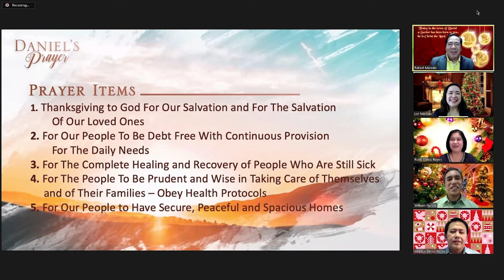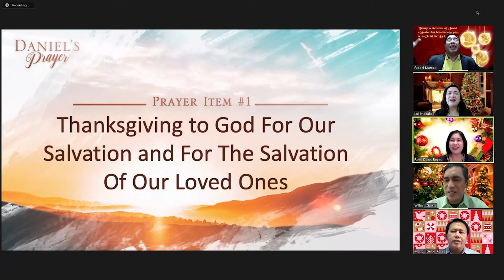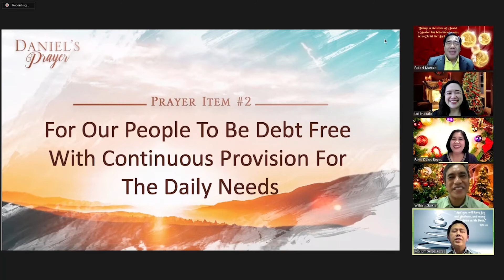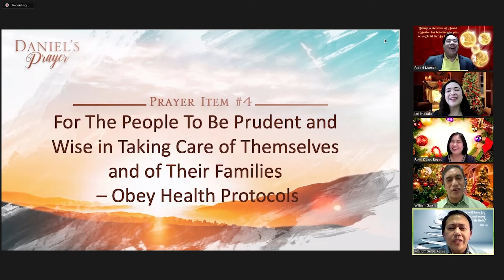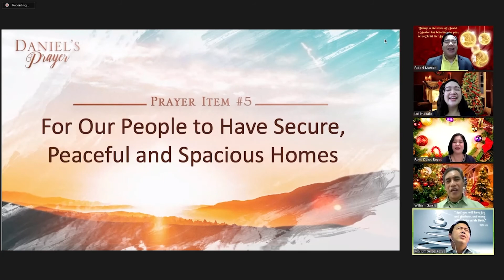Daniel's Prayer - December 25, 2020 (11:45PM)